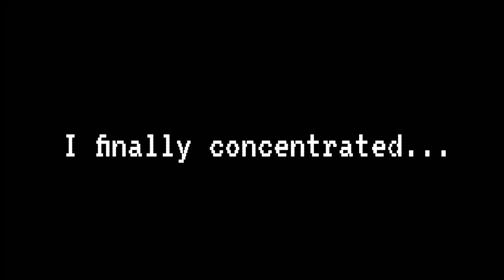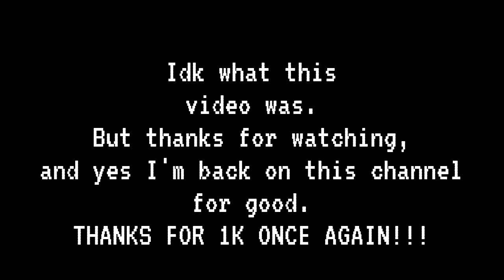🅱️etris 99 (Had to replace outro music, got sniped with a copyright claim lol)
This video is so stupid lol.